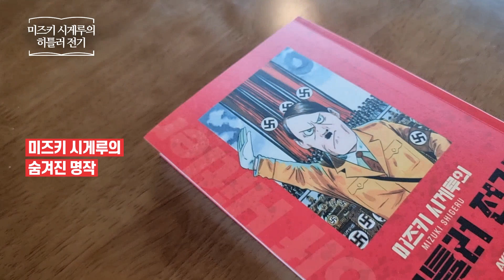미즈키 시게루의 히틀러 전기 _ 미즈키 시게루, AK _ 만화 책​ 프리뷰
미즈키 시게루의 히틀러 전기
미즈키 시게루 | 에이케이커뮤니케이션즈
일본만화 | 아돌프히틀러 | 2차대전 | 만화
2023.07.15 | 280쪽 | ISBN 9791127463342